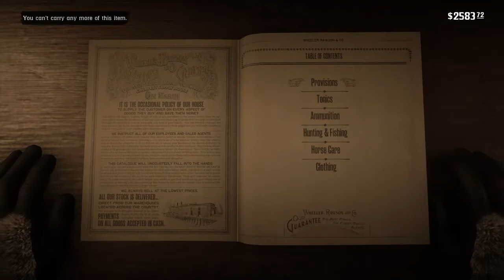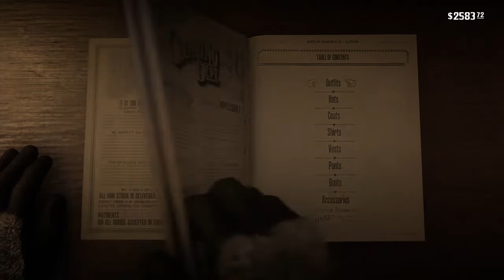Red Dead Redemption 2| Gameplay Part 84